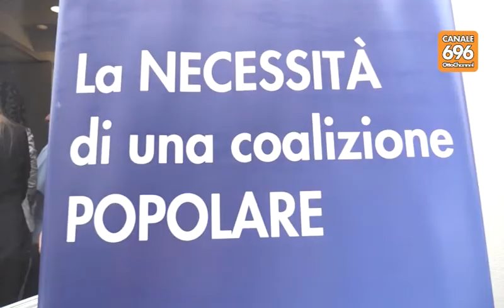Popolari al bivio, la nuova sfida di De Mita. E Bassolino...